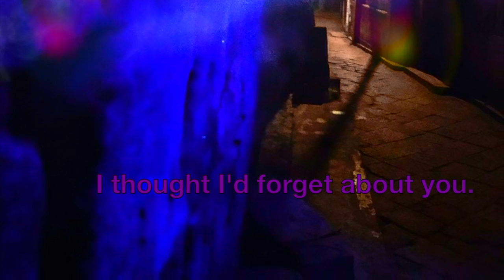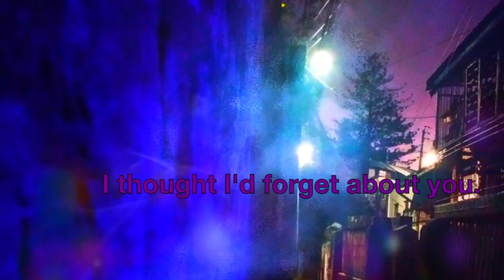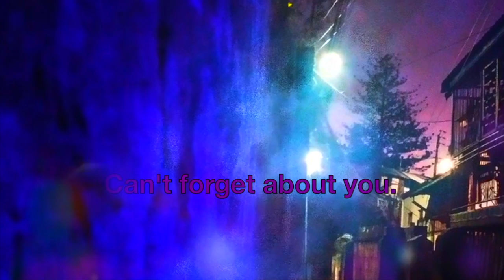"W/out Her"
Unweeded Garden

lyrics:

I thought I’d forget about you.
Can’t forget about you.
Thought I’d forget about you.

Tracks:
Musical typing (laptop keyboard) with GarageBand voices:  Future Strings rhythmic synth, Steinway Grand piano, Funk Splash synth lead, Space Waves synth pad, Nice Dream vintage clav, and Dream Voice synth pad; GarageBand drum loops

Video:  Fandresena R. at Pexels